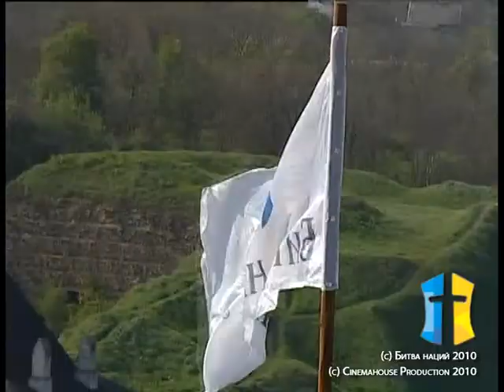Битва наций, Хотин, Ролик 2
Битва наций, Хотин,
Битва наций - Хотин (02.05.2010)